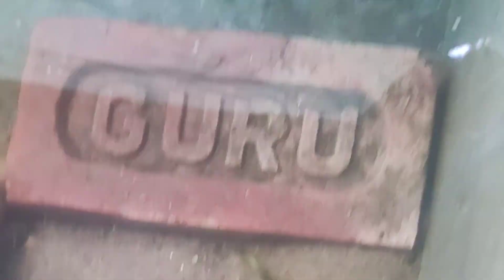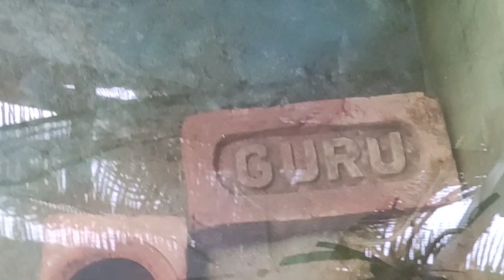আমাদের অ্যকুরিয়ামে মলির বাচ্চা হলো